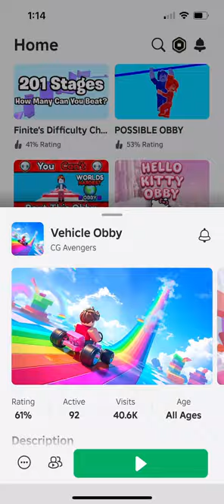Playing Vehicle Obby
In today’s video, I played Vehicle Obby and I did all of 100 stages and I hope you like it.